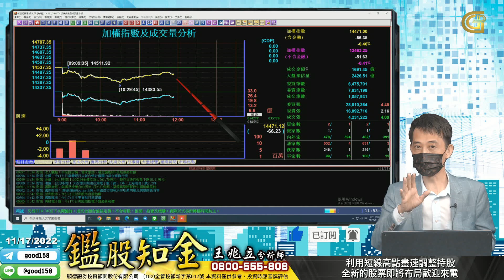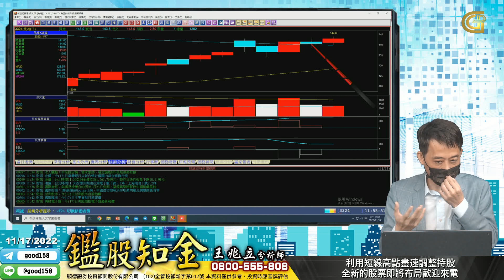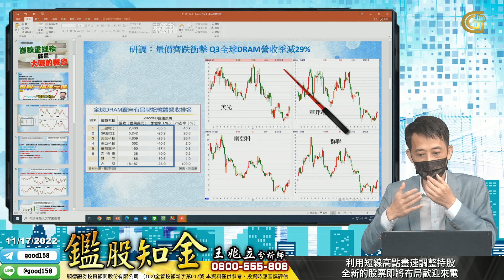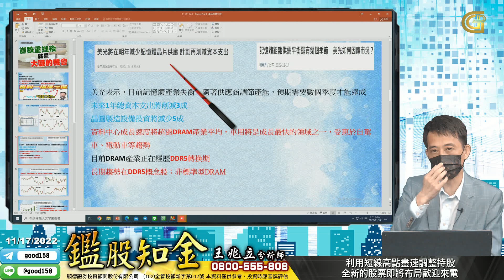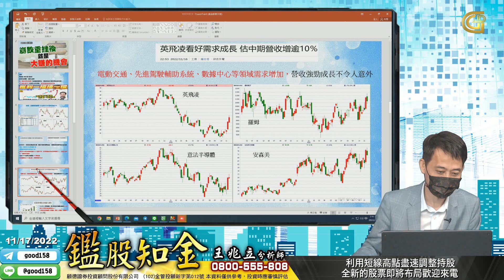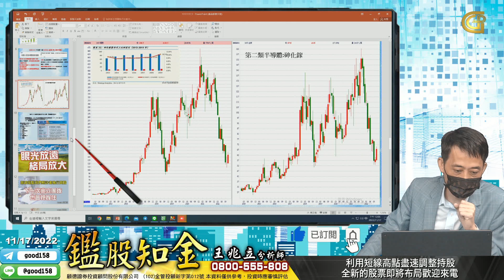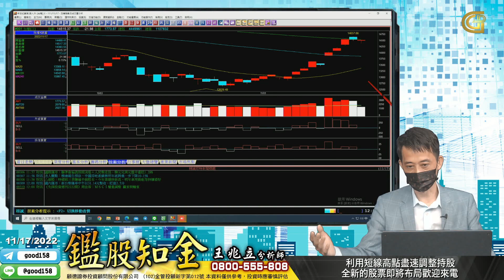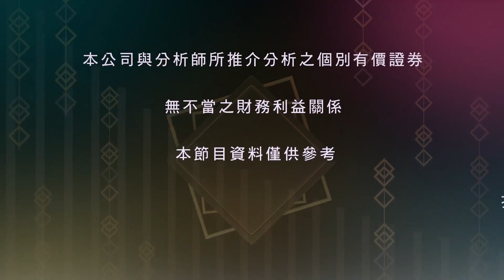2022/11/17 鑑股知金 王兆立 利用短線高點盡速調整持股 全新的股票即將布局歡迎來電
兆立昨天跟大家說
一定要把握時機
趕緊進行換股

果然
大盤今天已經開始往下修正
這波最衝的台積電
也下跌了十元左右

請務必利用現在這個機會來電
完成入會手續後
讓兆立為您調整持股